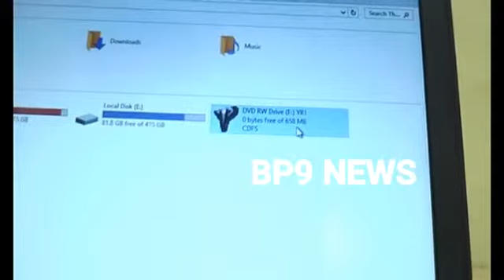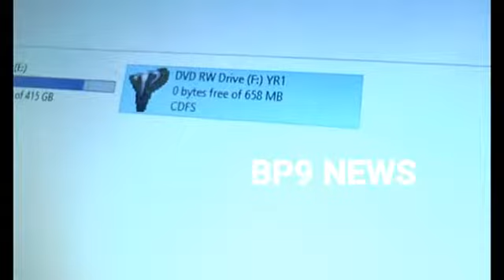udupi-BP9 News - Web Portal